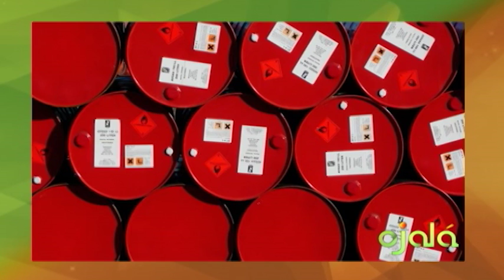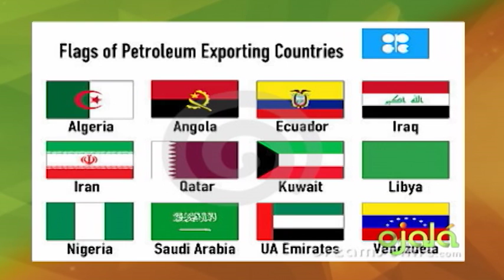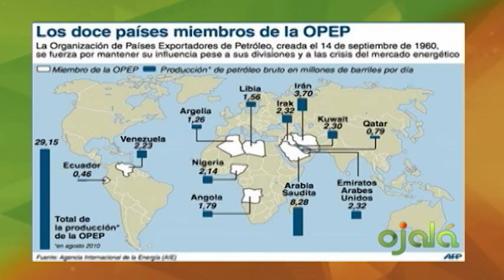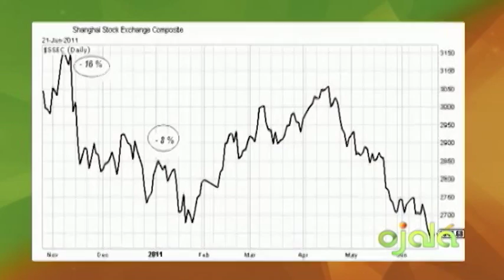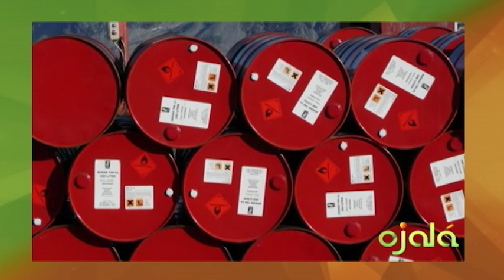Ojalá | Ecomundo | Lucas Vicens | 12-12-16 | Canal 4RD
Acuerdo OPEP y No OPEP en Precio del Petróleo.